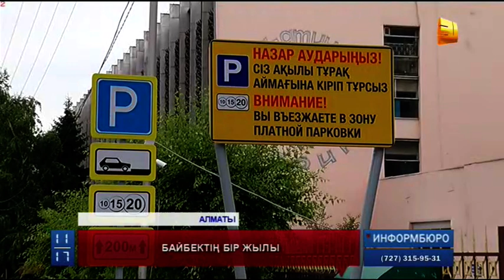Б.Байбектің Алматы қаласының әкімі болып тағайындалғанына тура бір жыл толды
Бауыржан Байбектің Алматы қаласының әкімі болып тағайындалғанына тура бір жыл толды. Алғаш тағайындалған күннен Бауыржан Қыдырғалиұлының үлкен саясатта салмағы, шаруашылық саласында тәжірибесі жоқ деп күдіктенгендер де, өзі сияқты жас кадрларды бастай келгеніне қуанғандар да болды. Осы аралықта Алматы сияқты мегаполисті басқаруда Байбек мырзаның әкелген жаңалығы мен жіберген кемшілігі қандай?